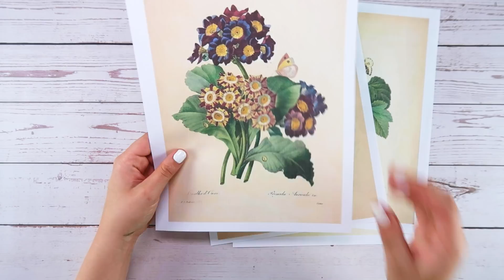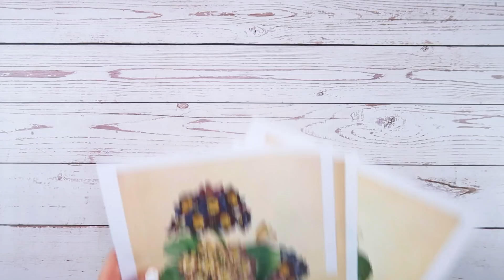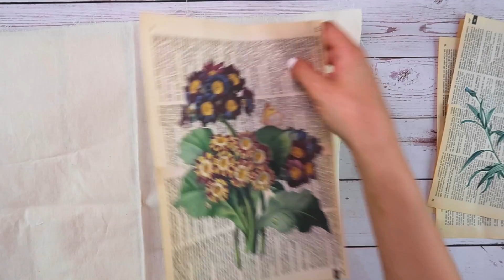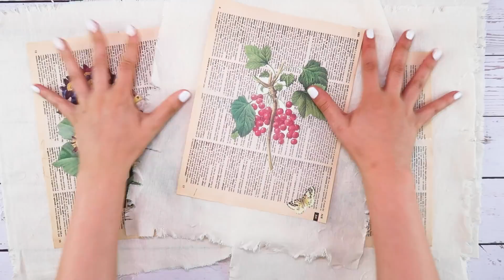DECORACIONES VINTAGE para tu CUARTO!! Barbs Arenas Art!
¡Hola bartistas! Espero que estén muy bien!! El día de hoy les traigo un video súper cool y a la moda y son 3 decoraciones VINTAGE y AESTHETIC para tu cuarto o dormitorio!! Estoy segura de que todos los materiales los encontrarás en tu casa!! Plis dejame en los comentarios qué otros videos te gustaría ver!! los amooooo